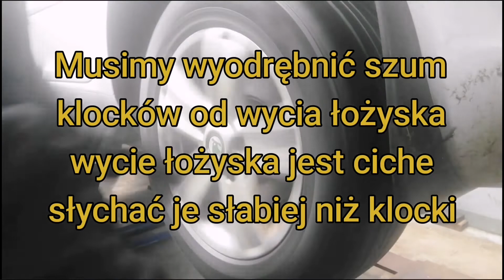Napęd 4x4 sprawdzenie łożyska koła - jak sprawdzić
Jak sprawdzić łożysko koła z napędem na 4 koła 4x4

program do obsługi warsztatu:
- zniżka 10% na zakup programu Użyj hasła: 4wheelsbydavid